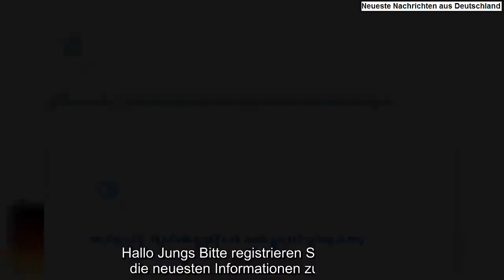Besitzer des Rhein-Ruhr-Zentrums will Real von Metro kaufen! Neue Nachrichten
Rhein-Ruhr-Zentrums